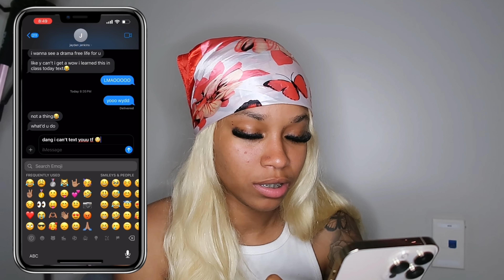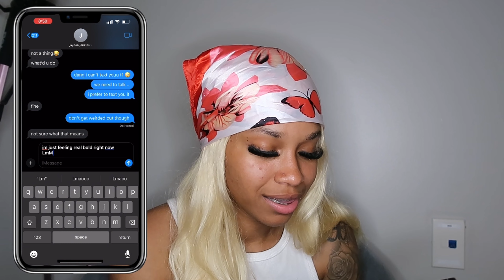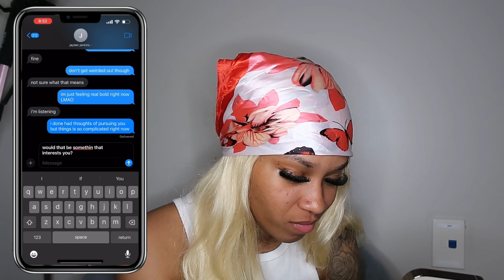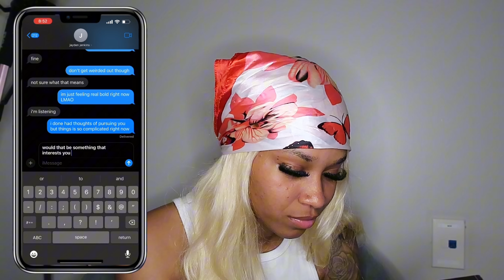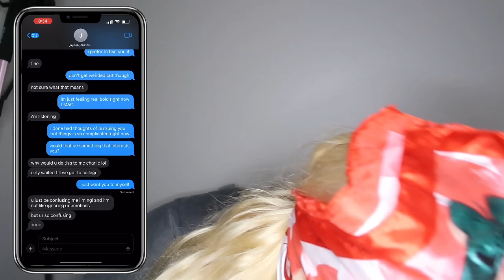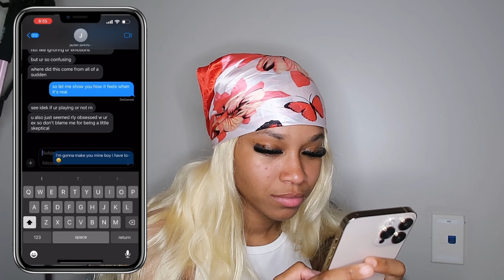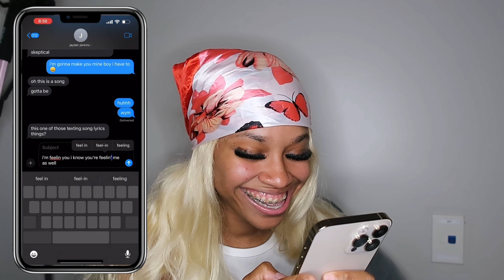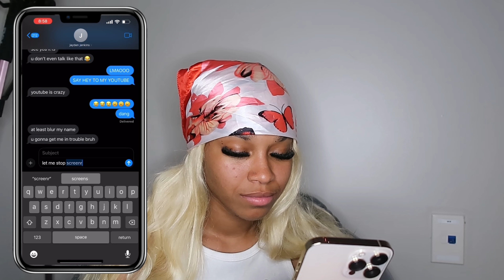LYRIC PRANK ON MY BSF 😭👀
hey cuzzies we back with another videooooooooo! in this video i do a lyric prank on my boy bestfriend and failed terribly LMAO. HOPED YA ENJOYED#roadto1k